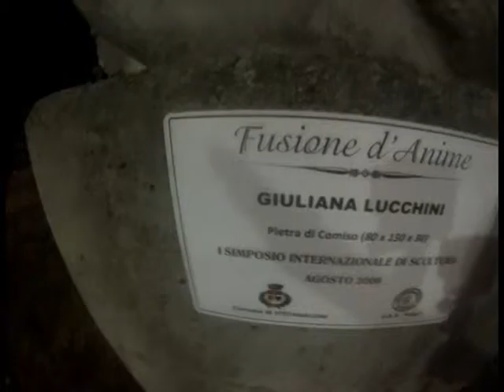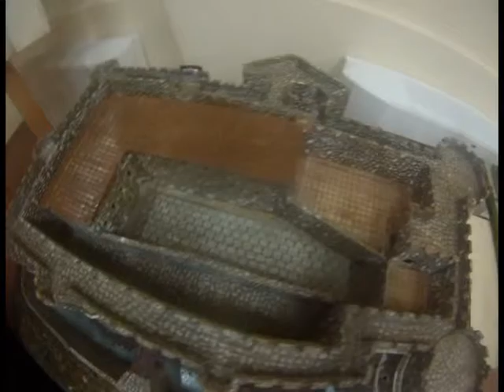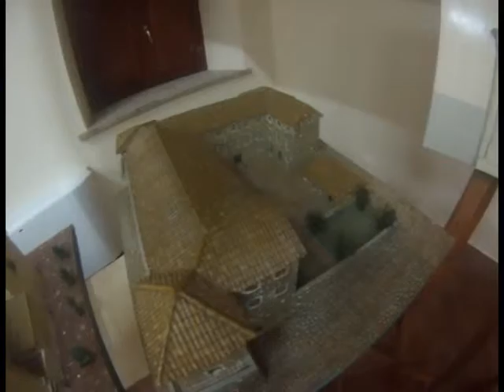Tra la gente. Parte 3/4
Ferragosto 2015. Serata conclusiva della festa di Maria SS Assunta in Cielo. Girovagando per i luoghi dove si svolge la festa.